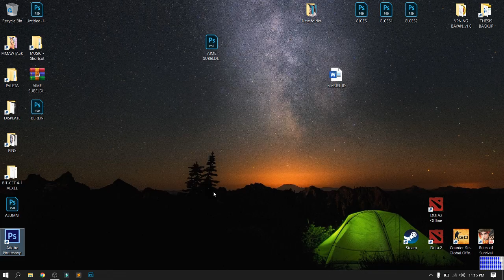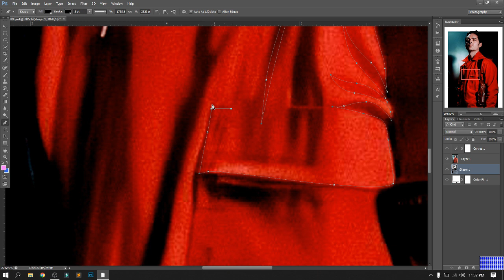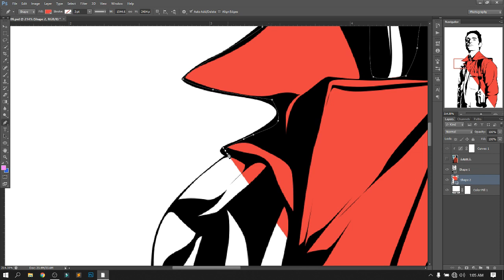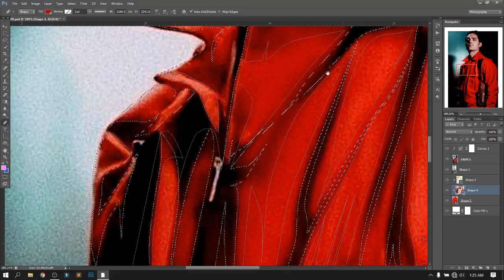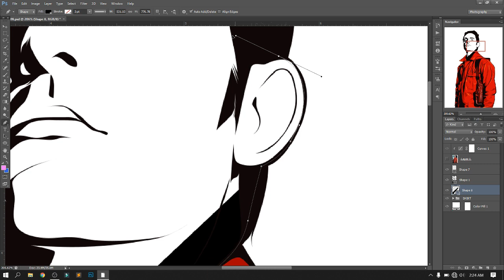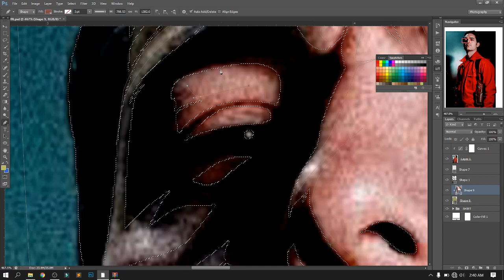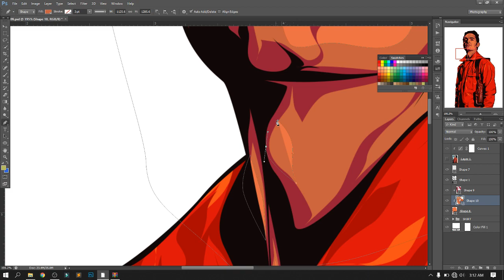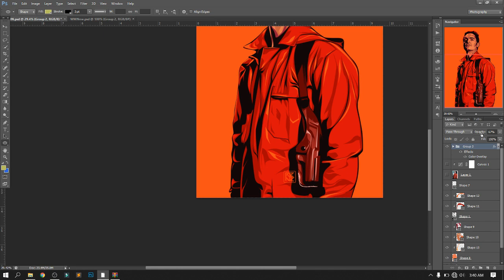Turn Photos into Cartoon Effect /Vexel Art /Vector Art /Berlin(Money Heist) - Photoshop Tutorial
Vector/Vexel Art Tutorial PhotoshopCS6. In this vector/vexel art tutorial video, I will show you my process of making vector/vexel art using Adobe Photoshop.
This video giv you an idea how to create a good shape in pentool

If you have any suggestions for the video or if you have any ideas for the  next video, please comment in the comment section. Thank you.